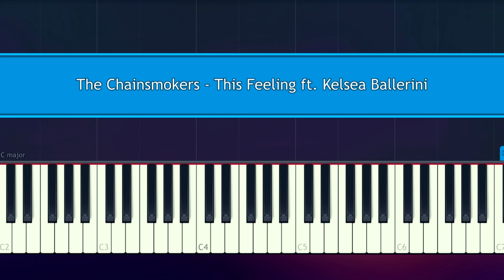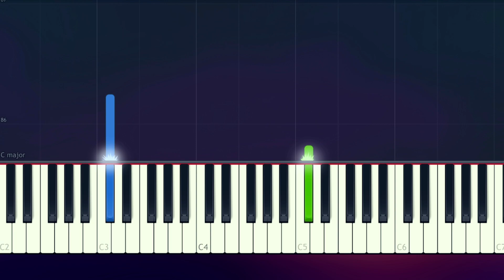The Chainsmokers - "This Feeling" Piano Tutorial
How To Play "This Feelings" by The Chainsmokers ft Kelsea Ballerini (Piano Tutorial / Piano Lesson)